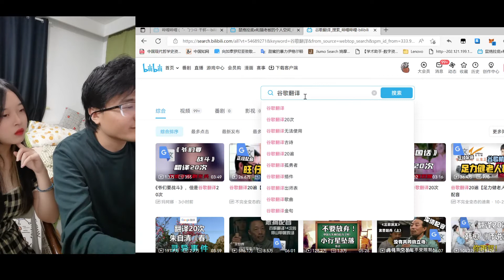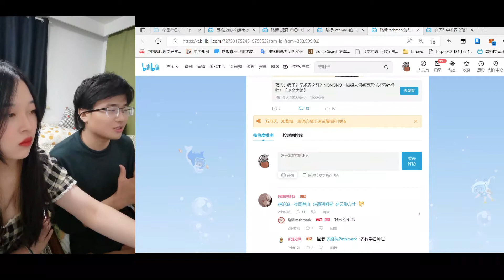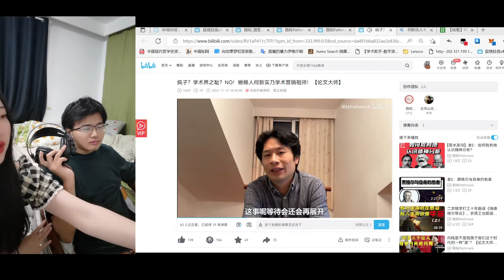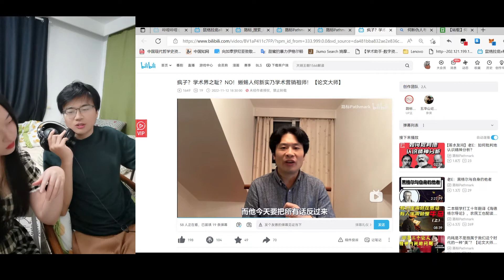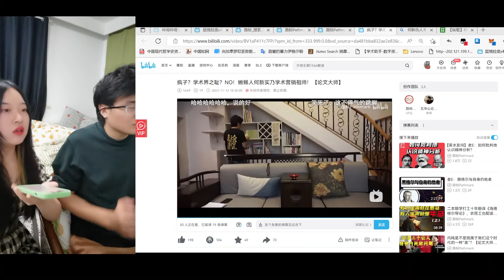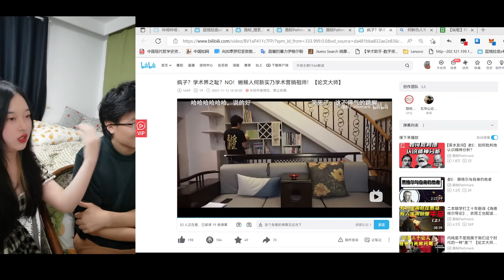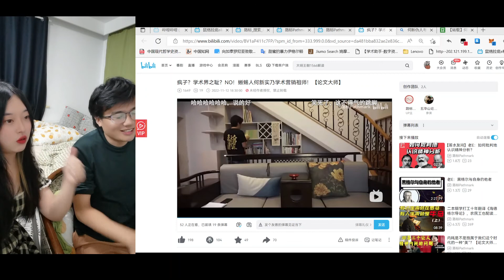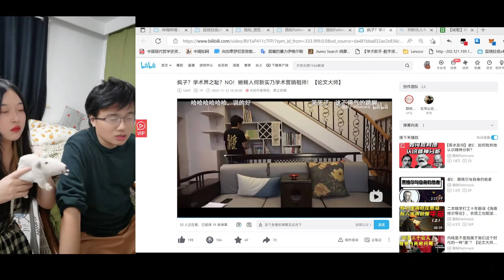【直播录像】老e 2022年11月12日 1/2